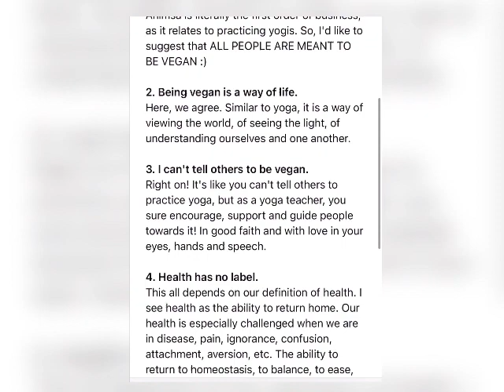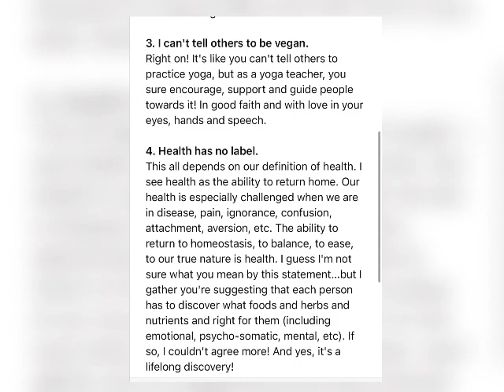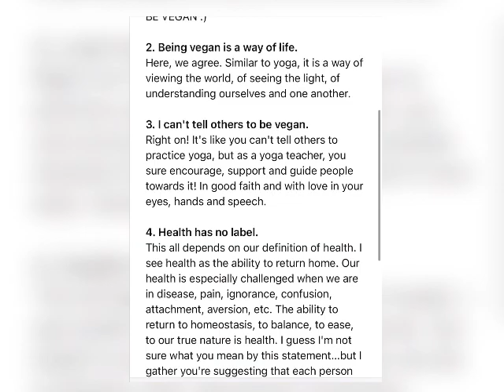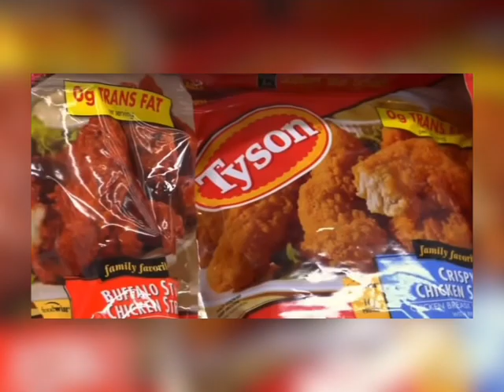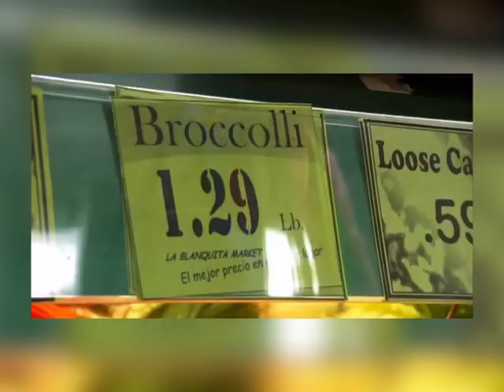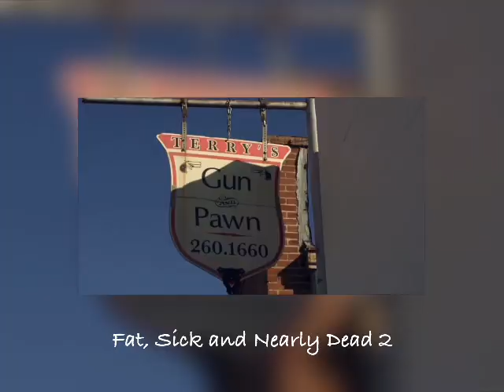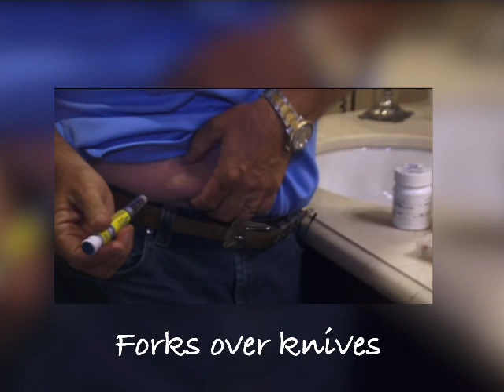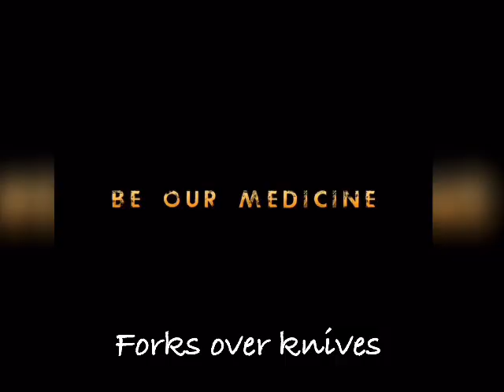The Unhealthy promotion of Veganism in the wellness community.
*If Veganism works for you, that is fine but should we be judging people who don't want to be vegan?*

✅My Journey as a vegan
✅Documentaries that inspired me to be vegan
✅ When I learned and understood more about health than just one size fits all.

Podcast available on Apple Podcasts and Spotify.

0:00 introduction
3:53 My journey as a vegan
11:41 Documentaries that inspired me to be vegan
17:07 What I learned and understood about health as a health coach